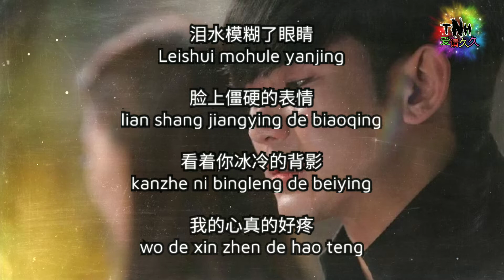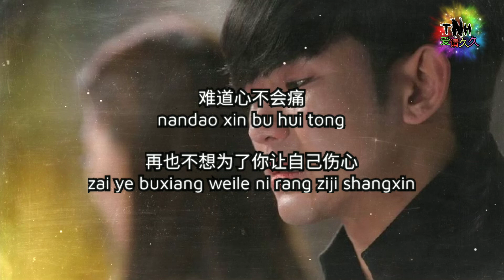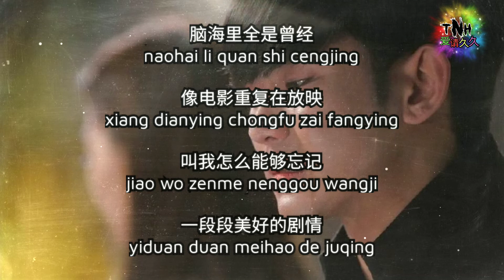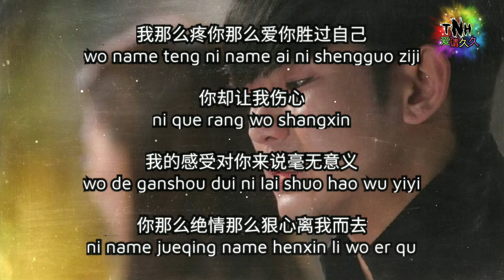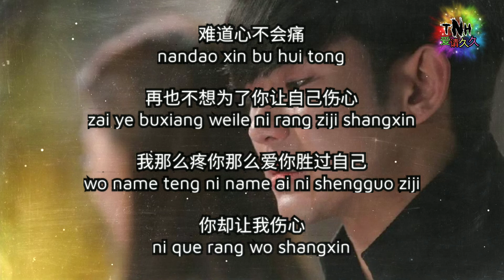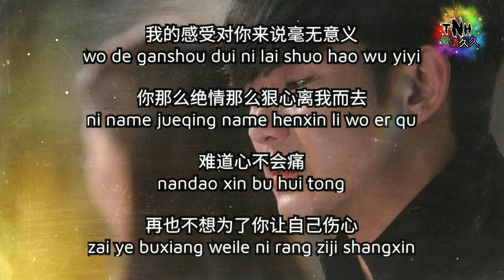那么疼你那么爱你 (Na Me Teng Ni Na Me Ai Ni) – Singer : Da Huan (大欢)